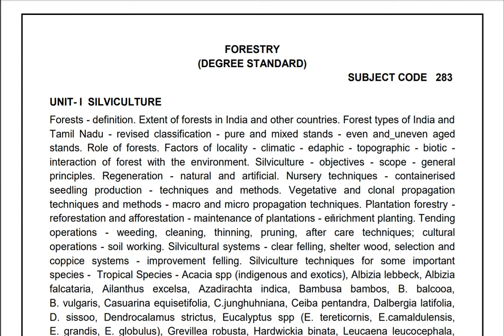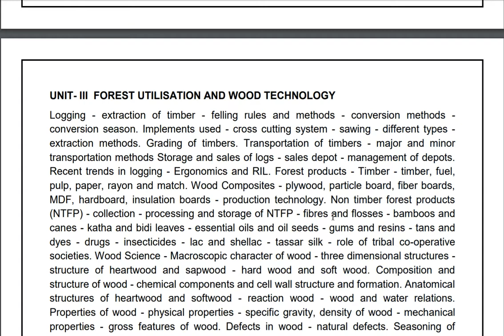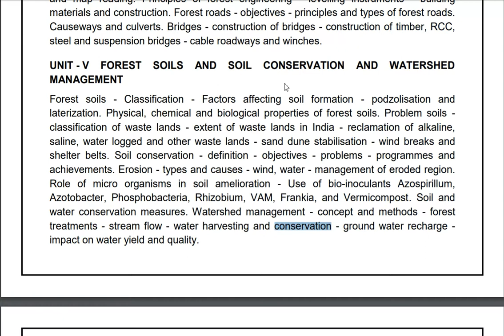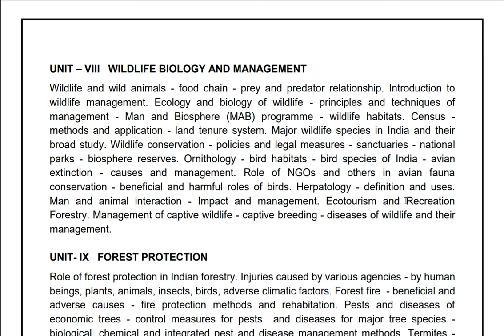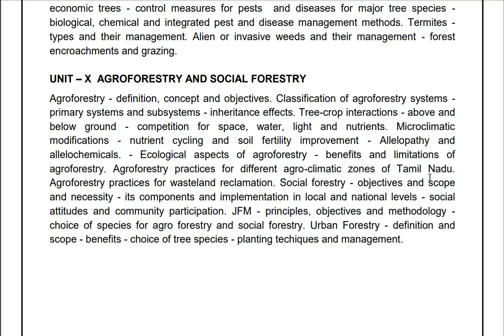TNPSC Forest Apprentice Job Forestry Syllabus || Salary : Upto 1,19,500 || Last date : 01.08.2018